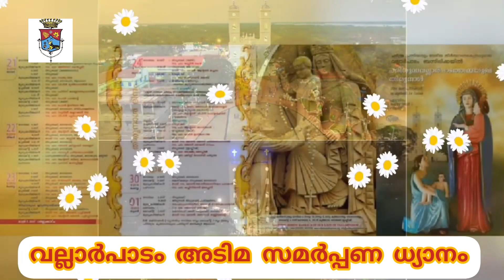വല്ലാർപാടം അടിമ സമർപ്പണ്ണ ധ്യാനം |PART - 4 | FR. SIJAN MANUVELIPARAMBIL | ROSARY CONFRATERNITY INDIA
വല്ലാർപാടം അടിമ സമർപ്പണ്ണ ധ്യാനം
FR. SIJAN MANUVELIPARAMBIL
Rosary Confraternity International
The copyright of this video is owned by Rosary Tv.

🔼    MALAYALAM CATHOLIC CONFRATERNITY CHANNEL  🔼

 @ Rosary Confraternity International.

 @ROSARY CONFRATERNITY INTERNATIONAL :-
💒ആഗോള കത്തോലിക്ക സഭയുടെ മരിയൻ പ്രസ്ഥാനമായ പരിശുദ്ധ ജപമാല സഹോദര സഖ്യത്തിൻ്റെ വാട്സ് ആപ്പ് ഗ്രൂപ്പിൽ ജോയിൻ ചെയ്യുവാൻ

       AVE MARIA!

✝️ The Confraternity of the Most Holy Rosary